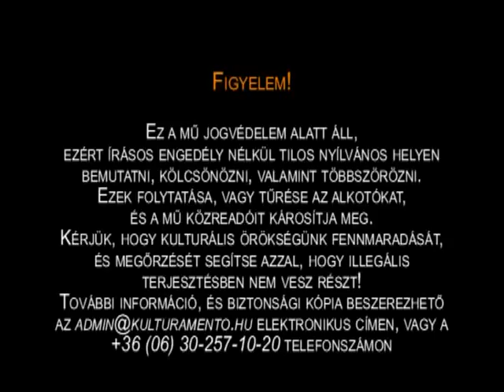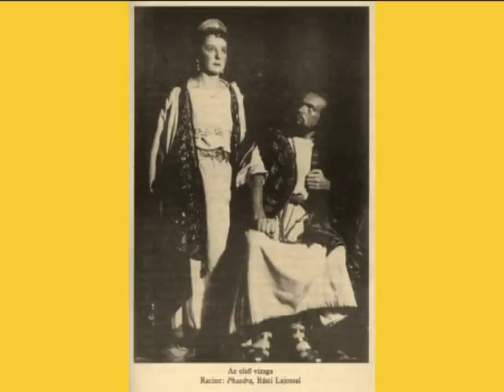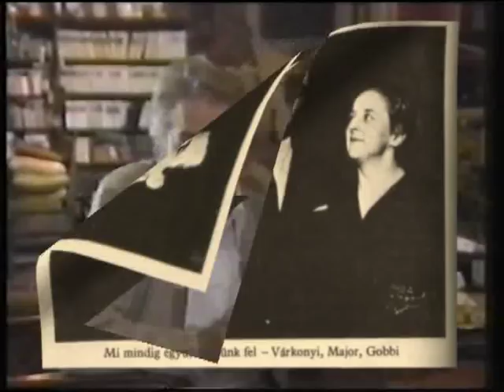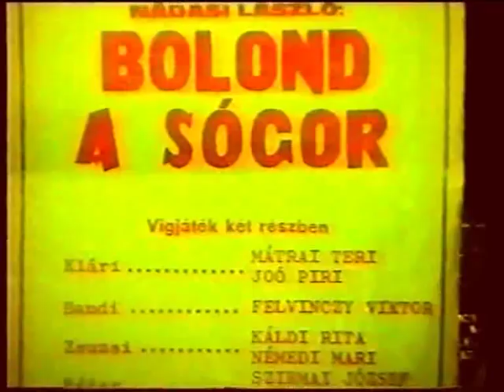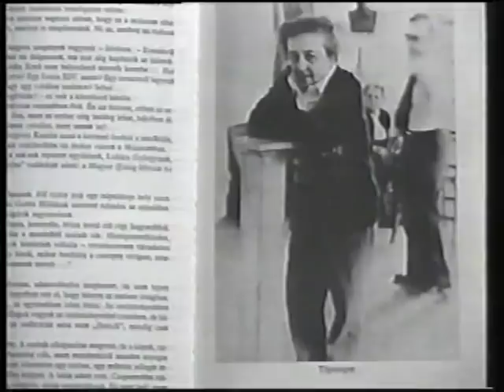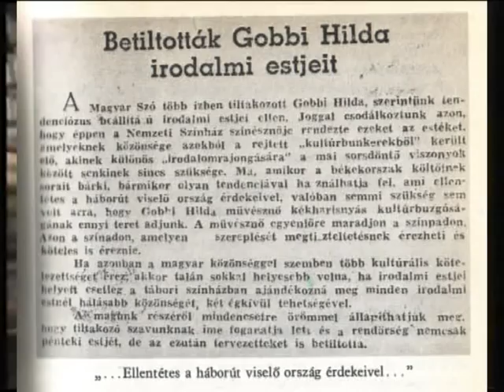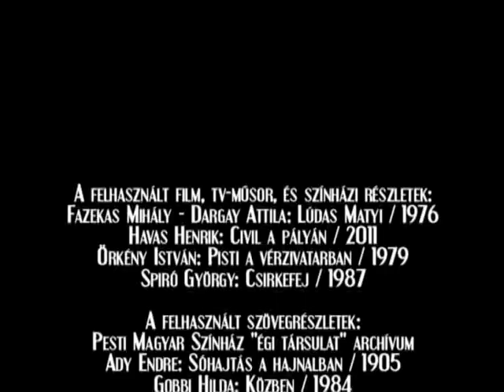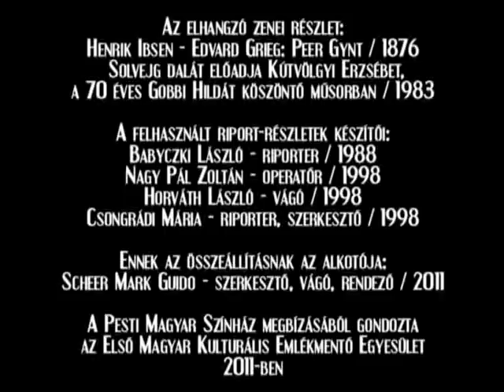100 éve született Gobbi Hilda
Scheer Mark Guido portréfilmje Gobbi Hildáról, akinek 100-ik születésnapját 2013 június 6-án ünnepeljük.